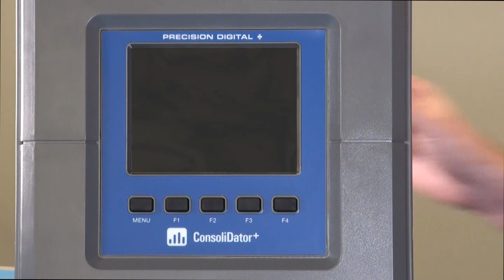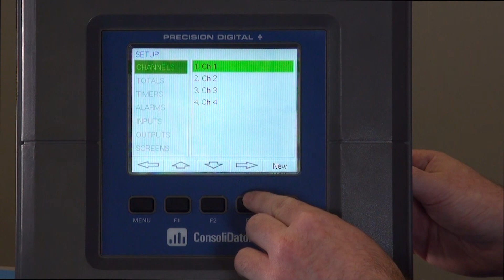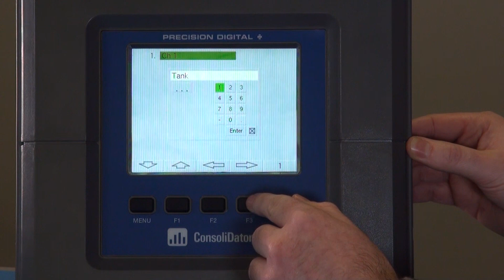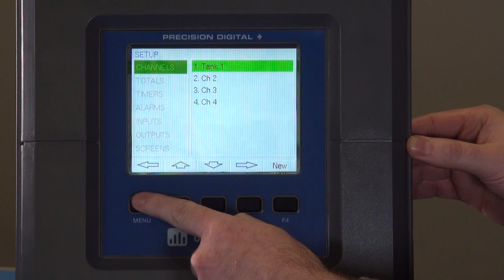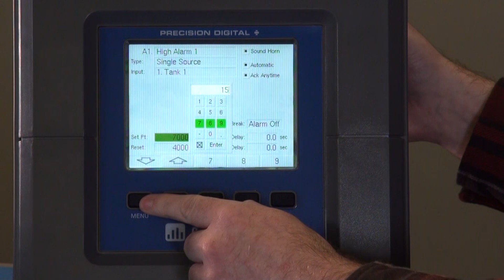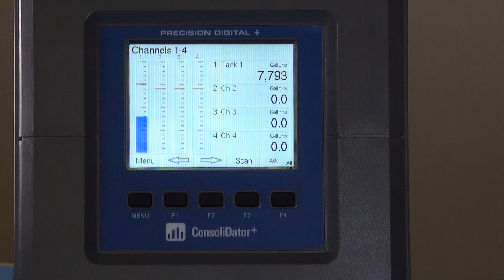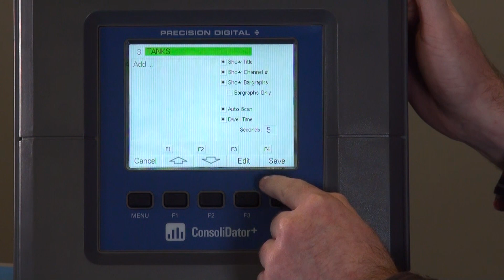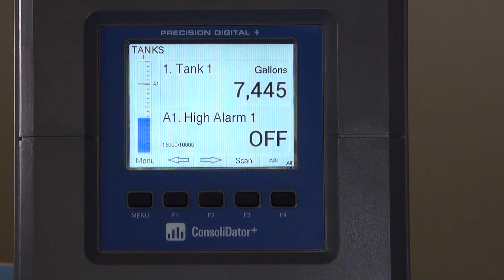ConsoliDator+ Out-of-the-Box Easy Setup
Get your New ConsoliDator+ up and running right out-of-the-box! This video will show you how to set up channels, edit the channels, and program alarm setpoints, and more. Also, learn how to create screens to view specific information in different ways.